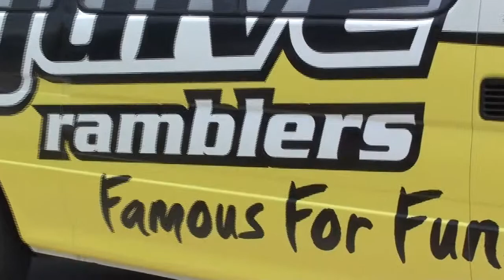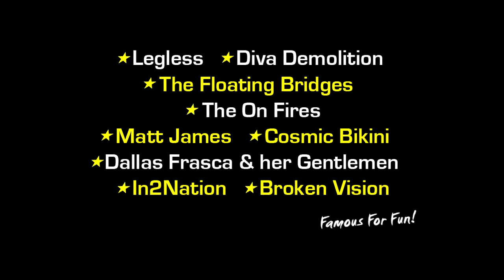Swoopware: Skydive - Kyle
Swoopware: Skydiving Video - Kyle